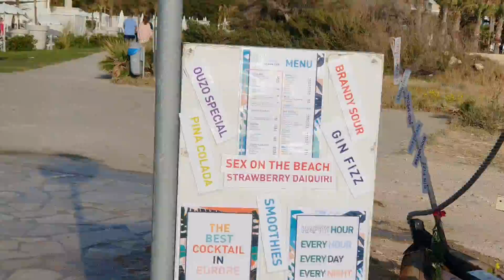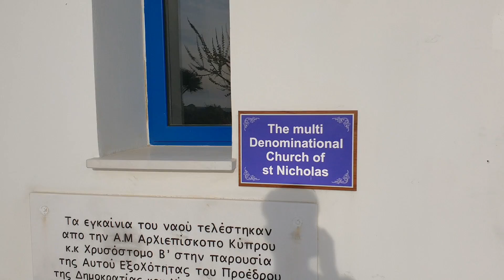New Beach meri City vich |Cyprus 🇨🇾 ale | Punjabi Vlogs | WAKHRI GALBAT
Hnji
Sat sri akal g
Aa gya mai ik hor navi video de nall || Jiss vich mai try ta bohat kiti a avda best deen layi || videos nu bohat hi mehnat lagdi a bnon vaste || mai kosish karda ha ki funny videos ja entertainment videos bnava

Italy student
germany punjabi life
indian people life in Germany
germany vlogs in hindi
germany vlogs in punjabi germany visa information
cyprus student earning
cyprus work permit
Cyprus Country ki full information
Work for students in Cyprus
Cyprus ka work visa
Work in Cyprus
India to Cyprus
Work permit
Work visa videos
Students work visa
Student visa
Work visa
Pakistan visa to Cyprus
germany country work visa
germany me job kaise paye
germany delivery jobs
germany work visa
germany work permit 2023
germany work salary
spain country work visa salary
hotel jobs in spain
spain country study visa
Italy student
germany punjabi life
cyprus student earning
cyprus work permit
spain study visa without ilets